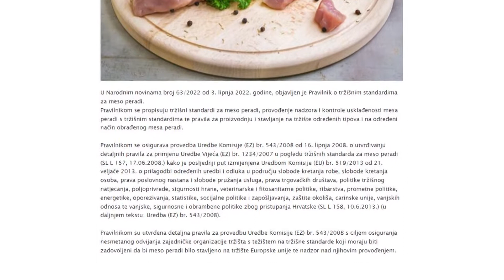I meso peradi dobilo oznaku „Dokazana kvaliteta - Hrvatska“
Ministarstvo poljoprivrede priznalo je oznaku „Dokazana kvaliteta“ za meso peradi, koja će biti potvrda potrošaču da kupuje pileće i pureće meso domaćeg podrijetla i više kvalitete iz kontrolirane proizvodnje. To je četvrta oznaka Dokazana kvaliteta nekog proizvoda koja je do sada priznata u Hrvatskoj.